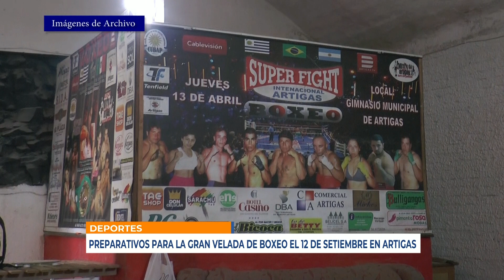Infotres - 30/08/2021 - Paulo Suárez Pacheco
Preparativos para la Gran Velada de Boxeo el 12 de Setiembre en Artigas